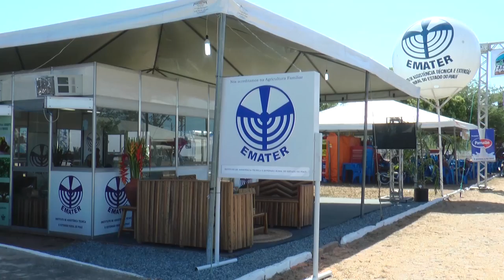Feira de Agronegócio - Parnaíba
Em Parnaíba foi realizada a segunda feira do agronegócio e a 33ª edição da exposição agropecuária. Os eventos que aconteceram simultaneamente reuniram agropecuaristas de vários pontos da região.